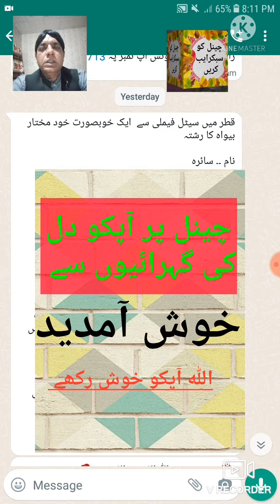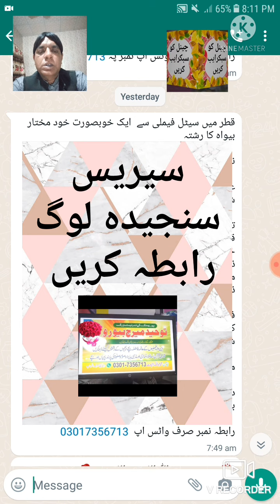قطر میں مقیم بیواہ لڑکی کا رشتہ